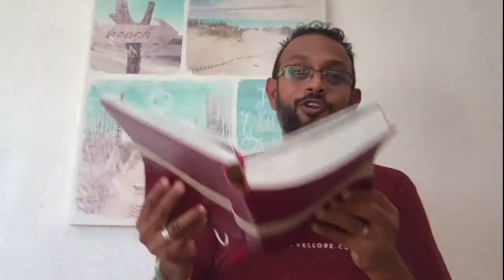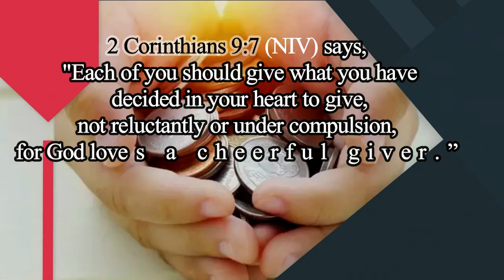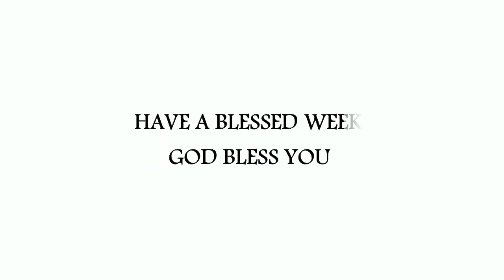Sunday 11-10-2020 Let Jesus be exalted, Come let us Worship, The King of Glory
We welcome you all in Jesus Name. Come and worship the Lord Jesus with us.

He is the God of impossibilities.
He is our Papa and He is good.
We are washed by the blood of Yeshua.
The Holy Spirit is our comforter.